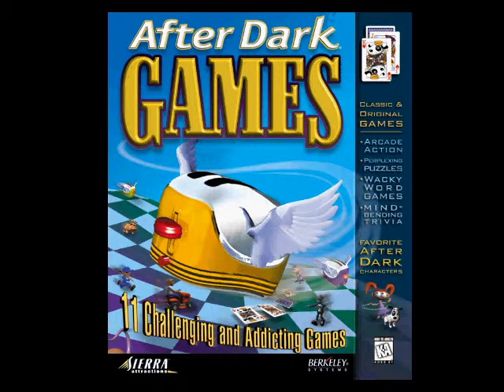Back in time... - After dark games promo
This is an old promo for After dark games by berkeley systems. As it says, "Its not just a screensaver anymore!"